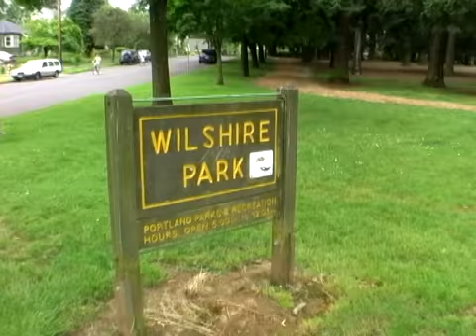mural at wilshire park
Al Ellis and Helen admire mural at Wilshire Park.
Discuss Beaumont Wilshire neighborhood issues.